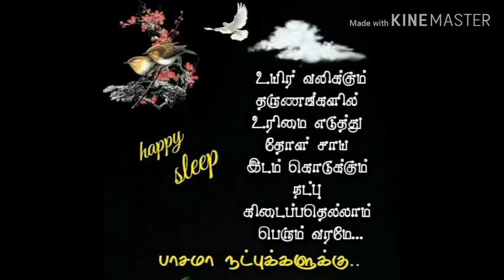EVR College Friends